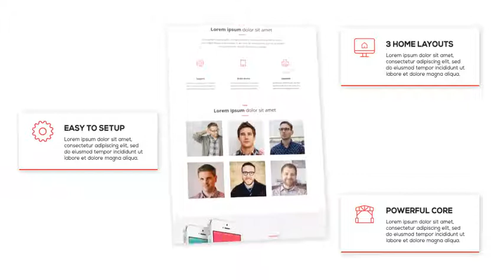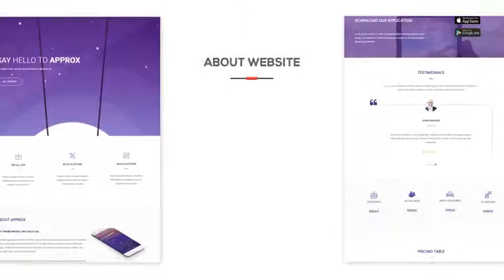Website Presentation 3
• Modular Structure
• 25+ Website Icons